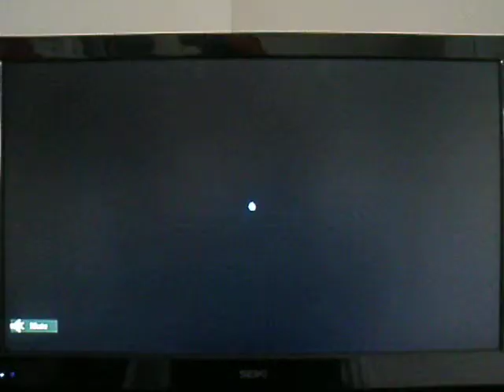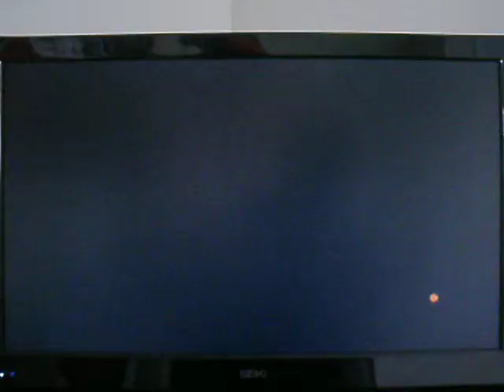New Super Mario Bros. U - Walkthrough Part 14 - Spike's Spouting Sands!!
New Super Mario Bros. U - Walkthrough Part 14 - Spike's Spouting Sands!! Enjoy =) Sorry for the low quality.